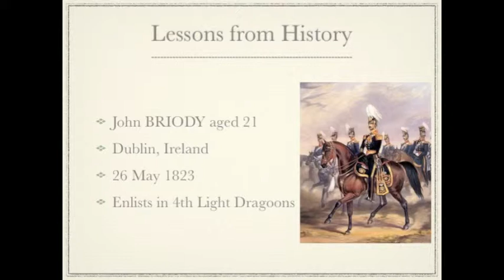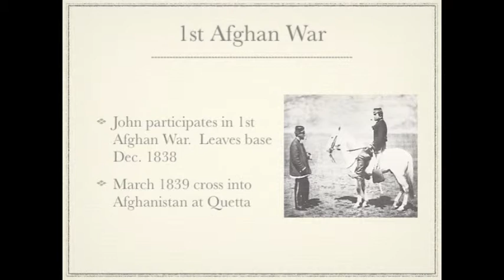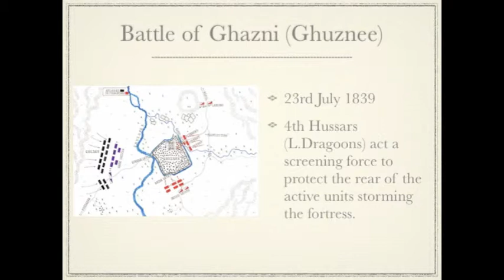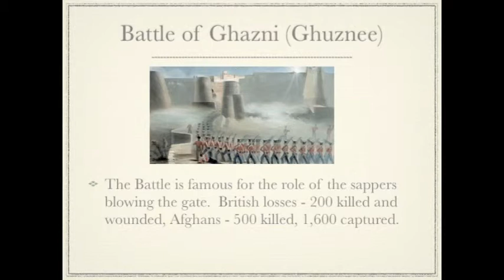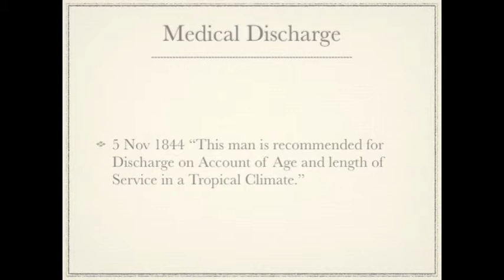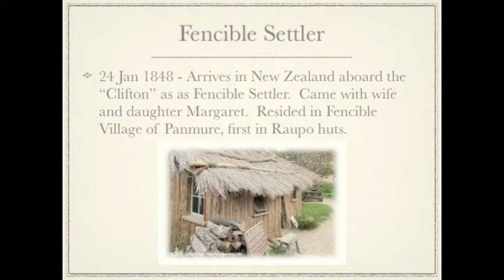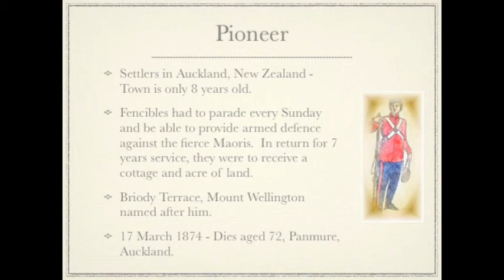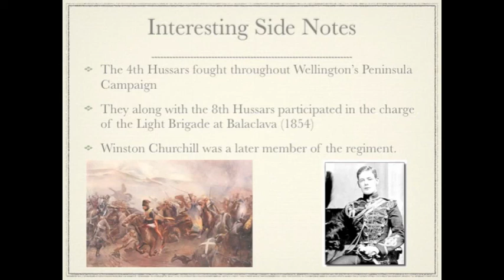Tribute to an ancestor - John Briody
A look at the first Afghan War and one of my ancestors who participated in the 4th Hussars, John BRIODY - a soldier of the empire and then a pioneer in Auckland, New Zealand